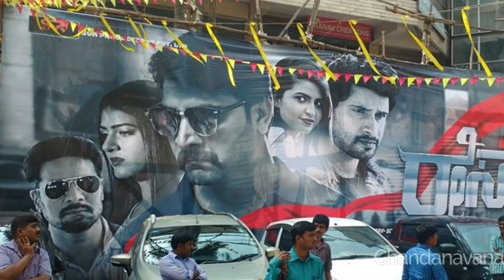ರಸ್ತೆ ಪಕ್ಕದಲ್ಲಿ ತರಕಾರಿ ಮಾರುತ್ತಿರುವ ಕನ್ನಡದ ನಟ ಯಾರು ಗೊತ್ತಾ | Kannada Actor new way of life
Kannada Actor leading new way of life because of current scenario, he entered into bigg Boss Kannada house earlier than he got chances in Kannada Film industry, his movie is ready for release, now he even doing Vegetable business, do you know who is he?